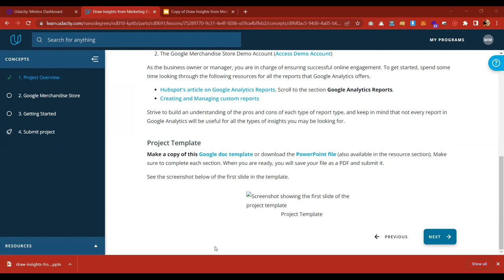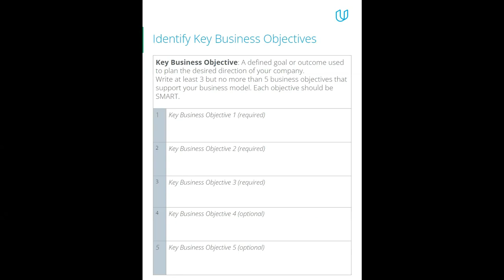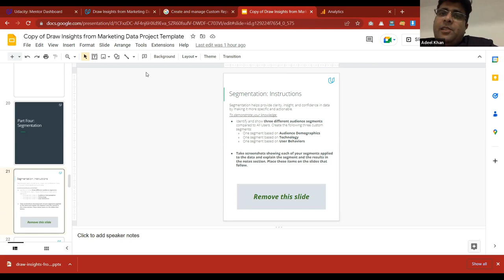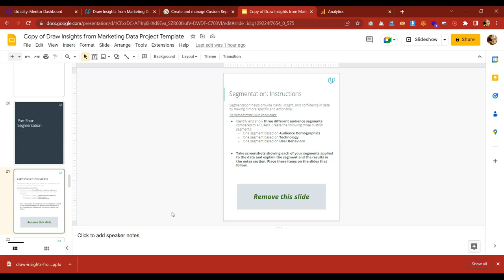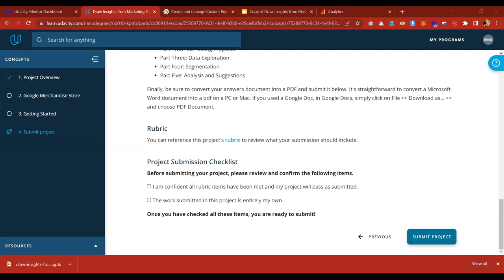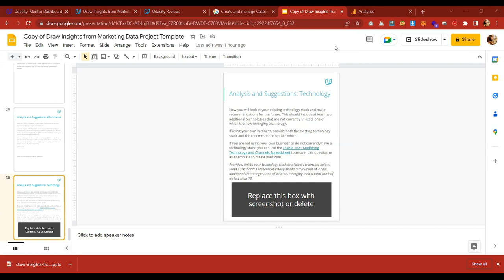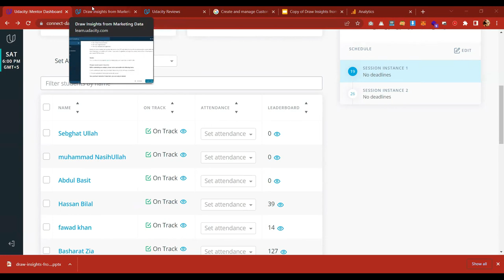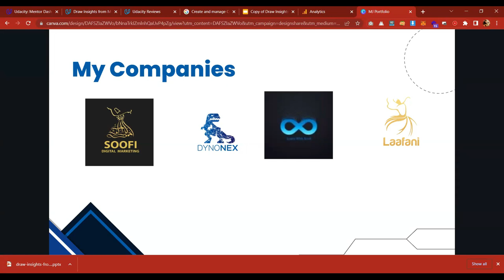Project 2 Introduction / Basic Digital Marketing Definations - Udacity Session 1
A brief introduction to the second project. We also defined a few basic concepts regarding digital marketing and closed off the session with Mentors Bio.